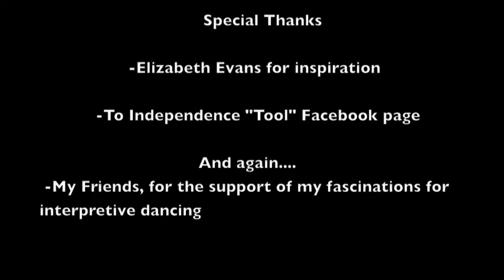Whatcha Say parody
At our school, we got into trouble for a "Sluts of Independence" fan page on Facebook. The creator was sourced out and the page was discontinued. so I made this video in honor of the "Independence Tool" fan page on Facebook... Enjoy :)